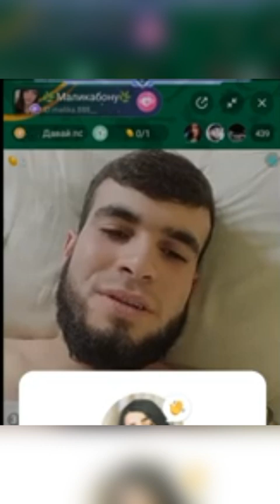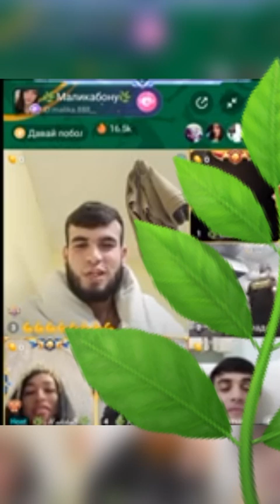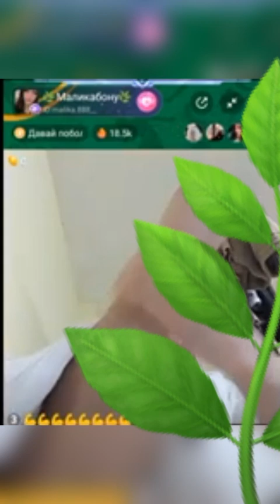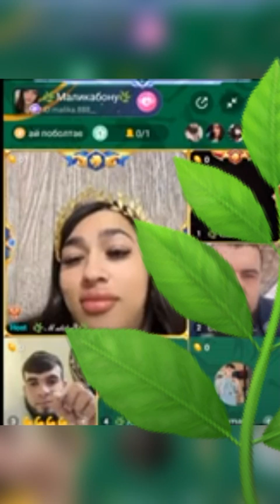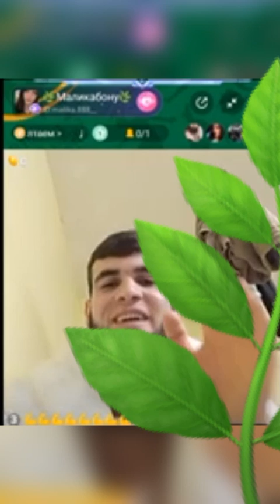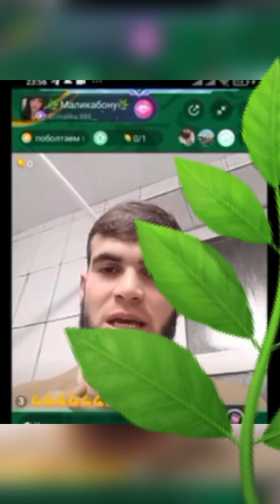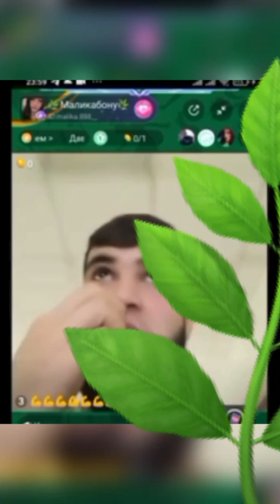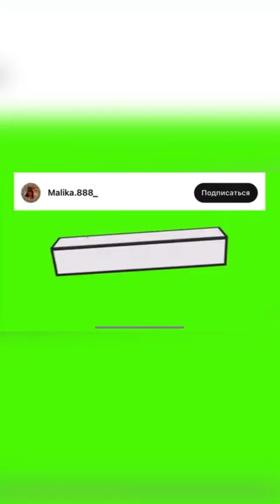Иброҳимҷон ба пеш🌿🤣🤣